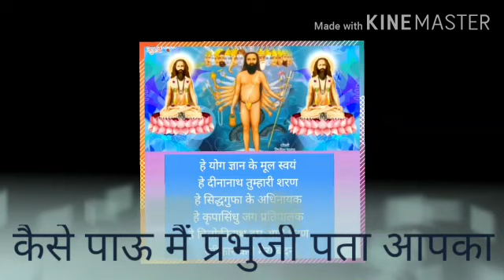भजन -कैसे पाऊ मैं प्रभुजी पता आपका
Mere Prabhu ji Ramlal
कैसे पाऊ मैं प्रभुजी पता आपका
Rajiv bhaiya ka bhajan